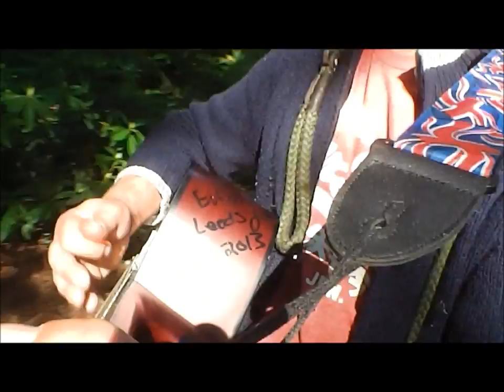Talkin' bear mountain picnic massacre blues - Bob Dylan (cover)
For "Old guitar pickers" featured artist of the week